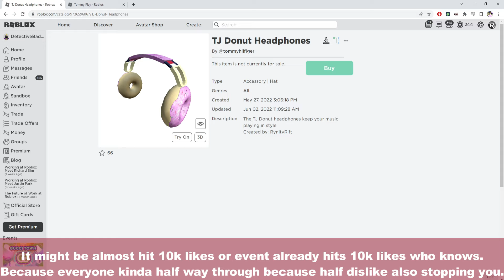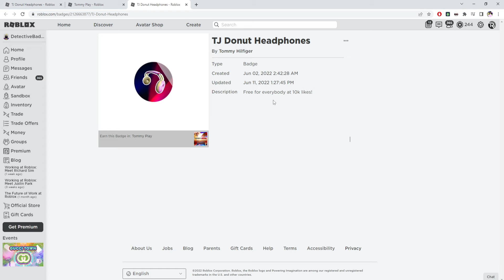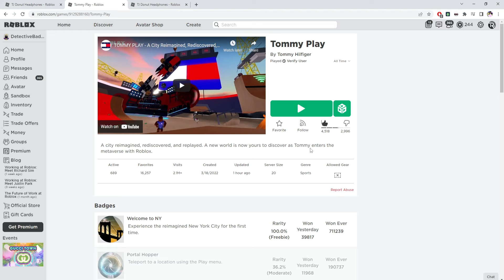Full Guide! [ROBLOX EVENT 2022!] How to get TJ Donut Headphones in Tommy Play!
Play Tommy Play here! ►
Roblox Tommy Play: How to get TJ Donut Headphones!
Roblox Tommy Play: TJ Donut Headphones!
Roblox Tommy Play
Roblox Tommy Hilfiger
Roblox
Tommy Play
Tommy Hilfiger
FREE